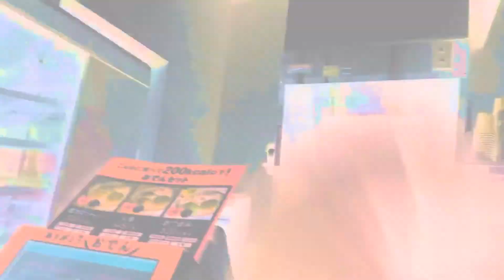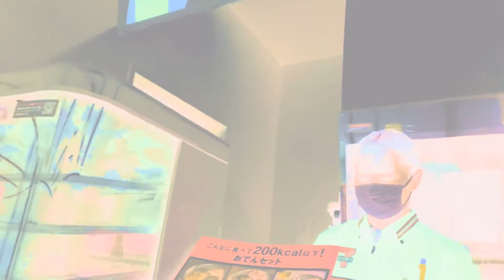Konbini 2018 10 23 v3.9.0 FullHD REMAKE 音声：音楽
My Daily Video Clip

FREETEL Kiwami2(smartphone) ,   OpenCV(software),
Shotcut(ubuntu) ,   OBS-Studio(Software),  ubuntu(OS)

Z2 Process v3.9.0 (OpenCV v3.3.0)
Camera (3840 x 2160) , Process (3840 x 2160)
Output(1920 x 1080)

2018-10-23